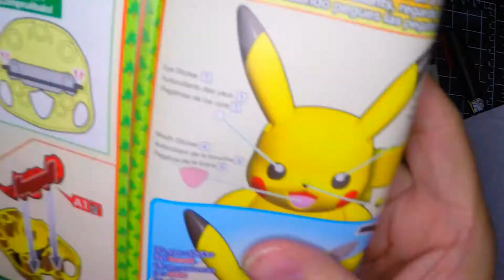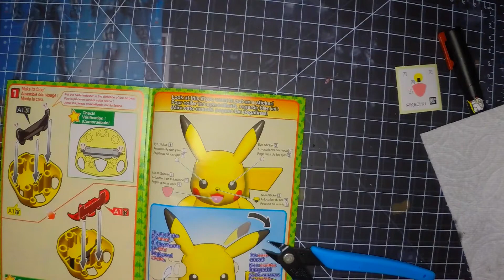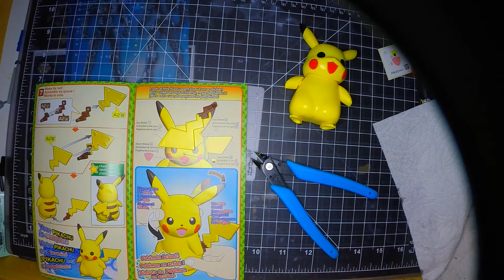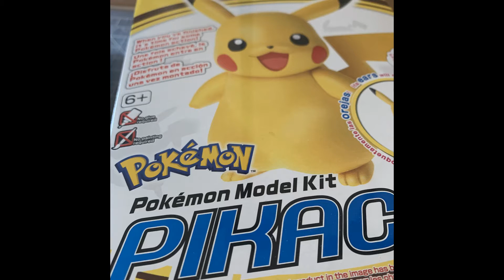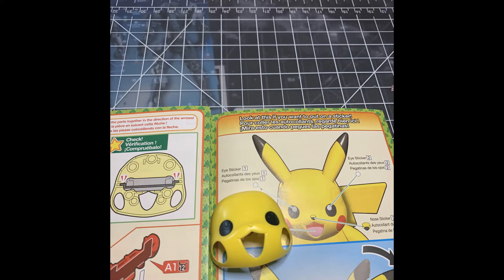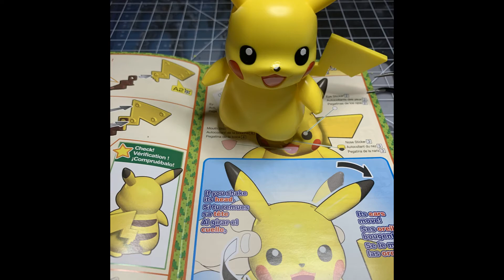Put Together: Bandia Pokemon Pikachu Model kit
A Quick Pokemon Pikachu Build. An easy quick build and very fun. Not hard.

Other  Modelk  t videos

P